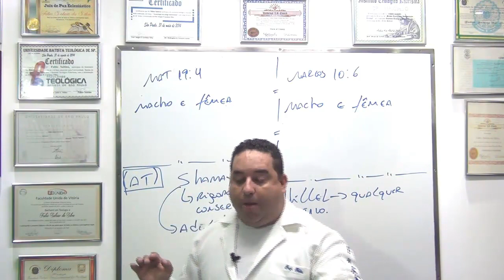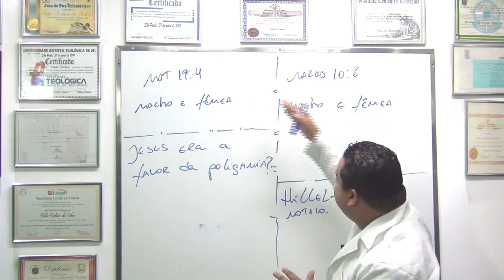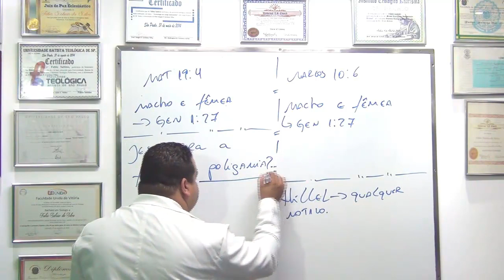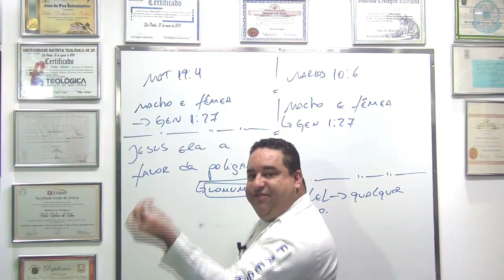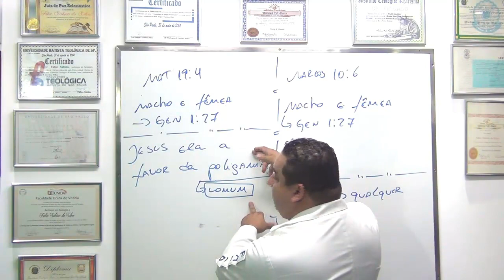Ter uma mulher ou mais de uma?